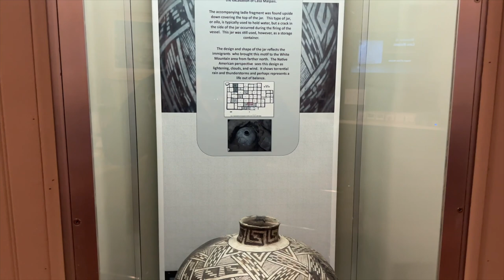Casa Malpais Museum, Springerville, AZ HD 1080p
Casa Malpais is an Ancestral Puebloan archaeological site and National Historic Landmark just outside of Springerville, AZ.  The City of Springerville maintains a museum dedicated to Casa Malpais in its town complex.

Attribution

"Music from a Hampshire Farm" by Axeltree.  This music is presented in its original form.